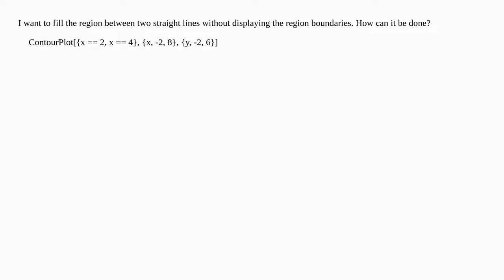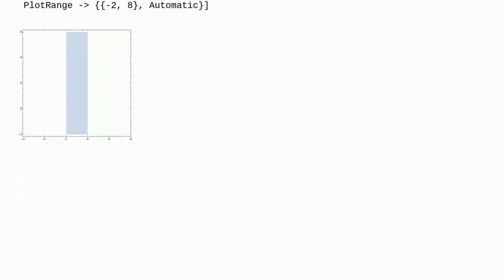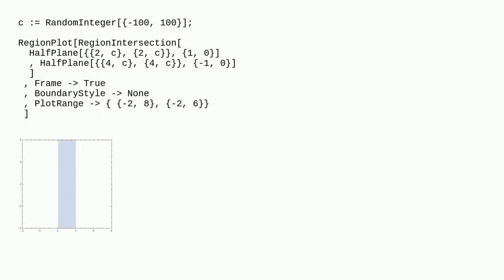Filling a region between two straight lines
A special thanks goes out to the community